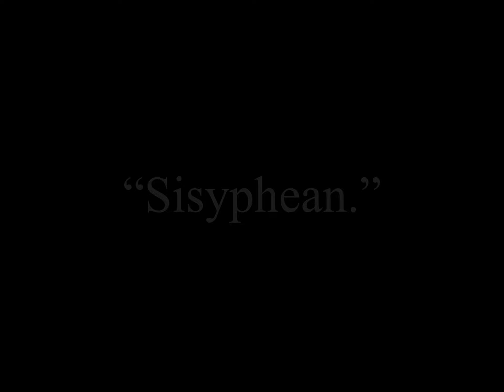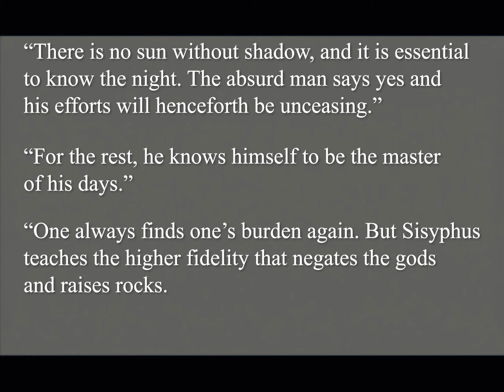Chidori, Aigis, And The Myth Of Sisyphus | Vacated's Ultimate Persona 3 Analysis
Note: This is merely Part 6 of 10 out of a larger Persona 3 analysis video project that I've recently uploaded to my channel. If this smaller, standalone chapter has piqued your interest, then by all means, please check out the full video!

One of my all-time favorite series of video games is the Persona series. There are countless things I love about each of the individual games, but something about the third numbered entry, Persona 3, and its particular story and themes has just always stood out to me as being so uniquely brilliant.
P3's main thesis is very heavy, but strangely simple: Death is something that each and every one of us will eventually have to face, and is an aspect of our existence that we mustn't ever let become lost on us. This theme is established as soon as the very first opening cutscene, and is then carefully explored through just about every single aspect of the experience, from the characters, to the lore, to even the game mechanics.
In this chapter, I hone in on and discuss the stories of two different characters, all while drawing a fascinating parallel between Persona 3's themes and the main thesis of a 1942 essay by French writer Albert Camus, called "The Myth Of Sisyphus".

Chapters:
0:00 - Intro
0:24 - A Sacrifice (cutscene & recap)
2:03 - Chidori Analysis
7:05 - Aigis Analysis
10:42 - Outro

Footage Used:
JohneAwesome's Persona 3 FES Walkthrough
Persona 3 FES: Beginning & Awakening - DismArchus

Works Referenced:
The Myth Of Sisyphus - Albert Camus

A more detailed, comprehensive list of all credits and works referenced can be found at the end of the main video.